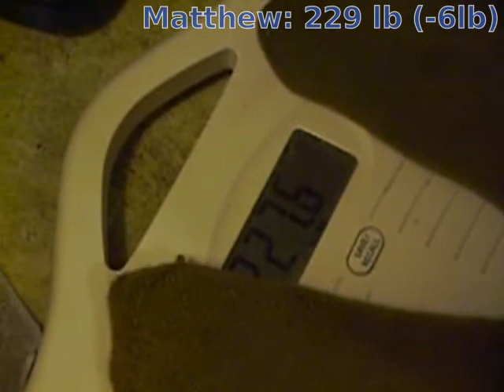Downsizing Duo Challenge Weigh In #3 For Smalinglosefatteam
Our 3rd weigh in for the Downsizing Duo Challenge.
Matthew: 229 lb ( -6lb 2.55%)
Sara: 227.8lb (-10.4lb 4.37%)
Total: 456.8lb (-16.4lb 3.46%)